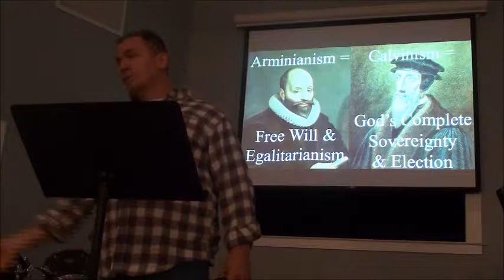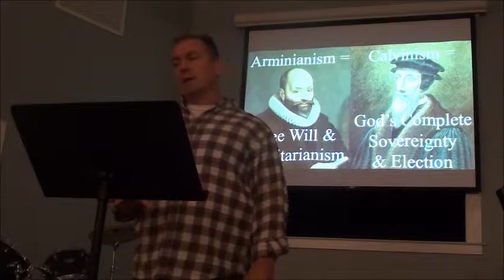Arminian versus Calvinistic Understanding as to Why God Tests Us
Why did Jesus ask Philip where they can go to find bread to feed the 5,000? This isn’t usually a passage used to debate predestination, but it actually is an excellent launching pad. For much more depth on this, and other, issues, go to “John 6 (The Bread of Life)”